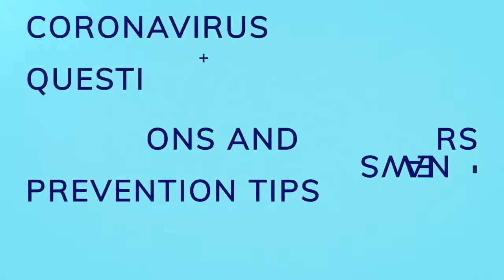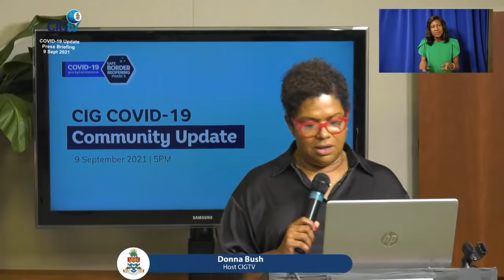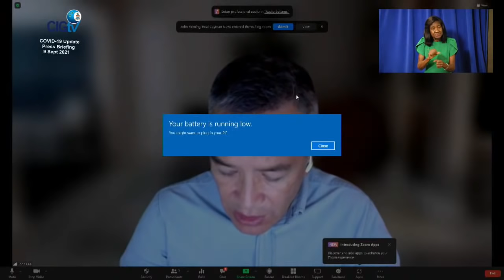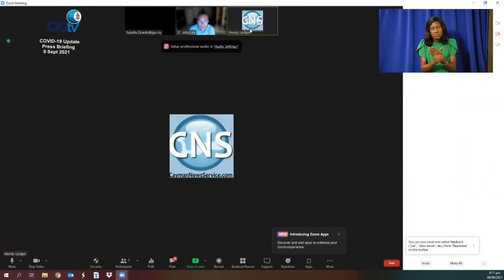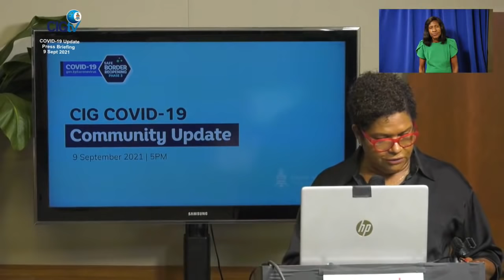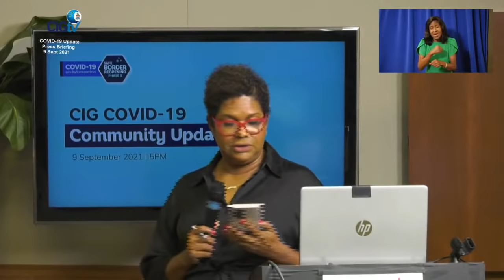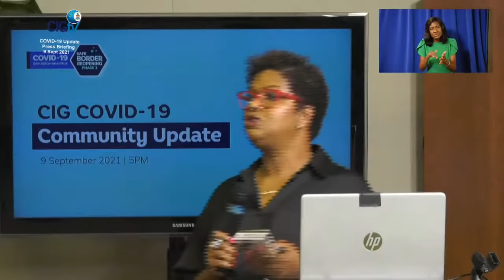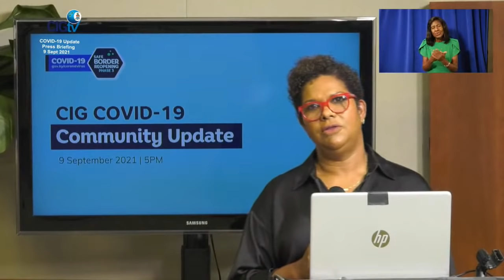Cayman Islands Government COVID-19 Update Press Briefing - 9 September 2021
The Cayman Islands Government held a COVID-19 Press Briefing on Thursday, 9 September following the confirmation of two (2) positive COVID-19 cases in the community.

Premier, Hon Wayne Panton stated:
✅ Upon learning that 2 of the positive cases had no recent travel history, the Government's immediate concern was that of the community
✅ Persons who have not yet been vaccinated should do so as soon as possible
✅ As a proactive measure for safety, the public is advised not to attend gatherings and socialise for the next 24-48 hours

H.E. Governor, Martyn Roper mentioned:
💉 Get vaccinated, wash hands regularly, hand sanitise, and consider wearing masks
💉 The UK has confirmed & approved their Pfizer Booster programme which has been recommended for the immune-compromised

Minister of Health, Hon Sabrina Turner reminded the community:
🏥 Our healthcare system is prepared as demonstrated by today’s response
🏥 Businesses have the authority to require visitors to their establishments wear a mask

Minister of Education, Hon Juliana O'Connor-Connolly ensured :
📚 While the exposed students have tested negative, they are still quarantined & provided with laptops for remote learning
📚 Parents & children are reminded that they are required to wear masks when on school buses